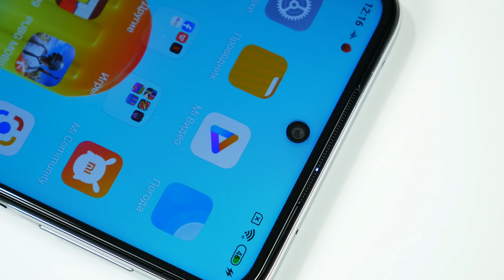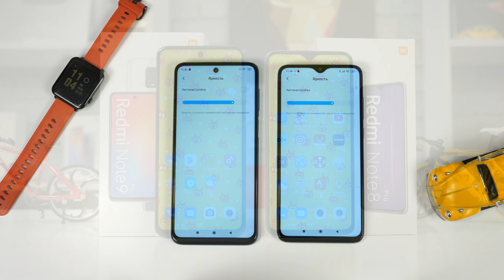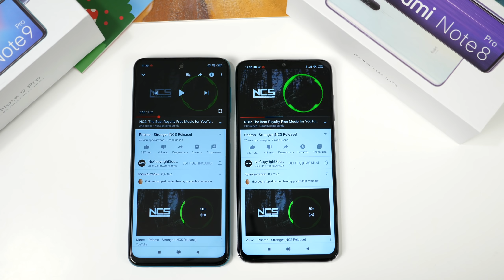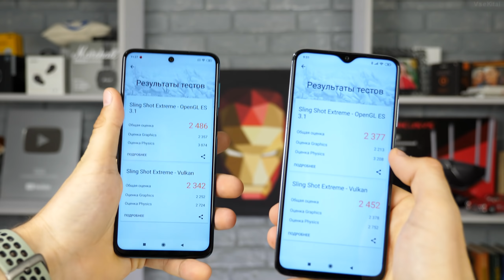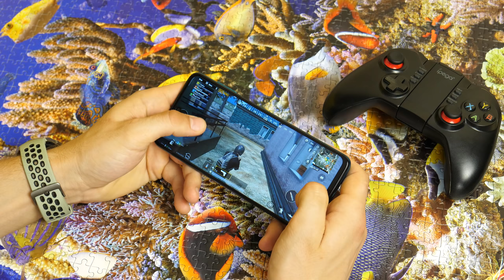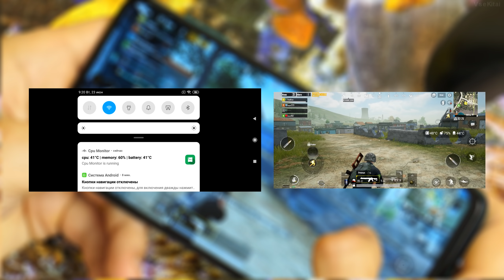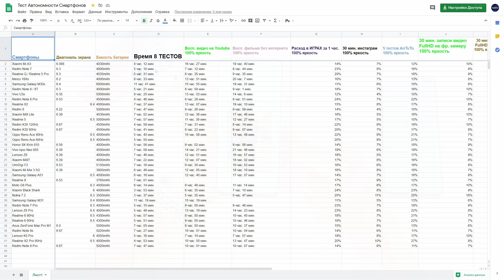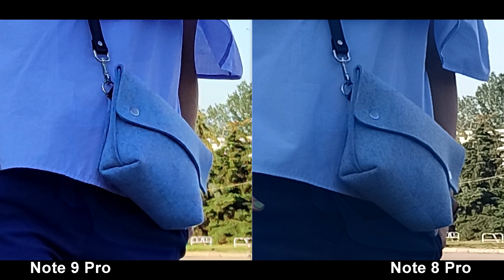Redmi Note 9 Pro или Redmi Note 8 Pro - ПОДРОБНОЕ, ЧЕСТНОЕ СРАВНЕНИЕ! Что купить?